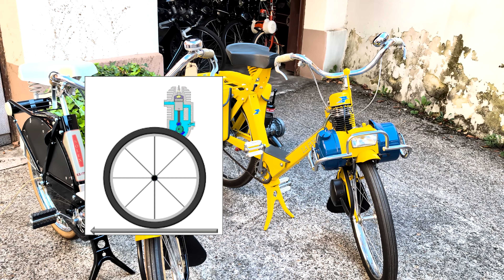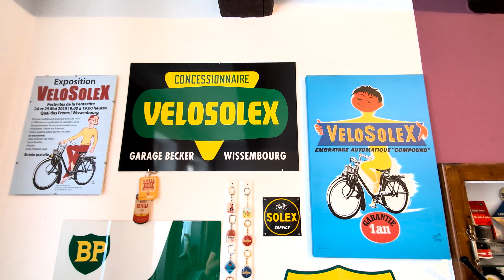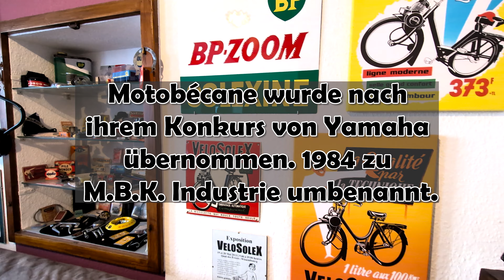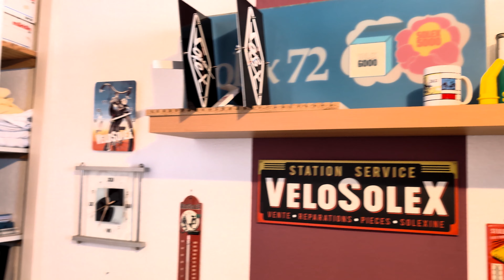Absoluter SOLEX-Profi packt die Schätze aus und teilt sein Wissen. | Frankreich Besuch 2024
Velosolex Museum. Fahrrad mit 2 Takt Motor.